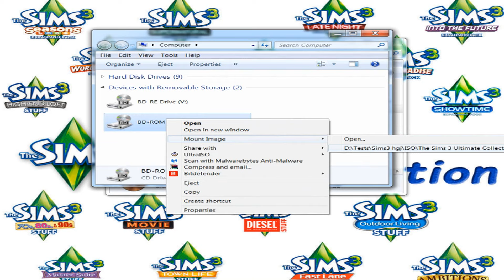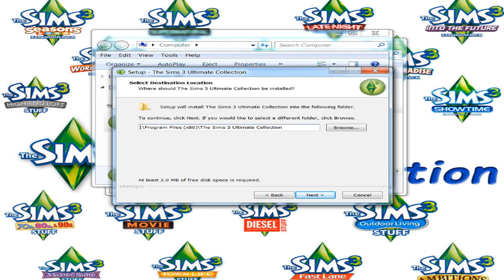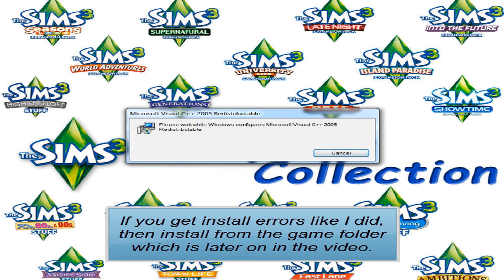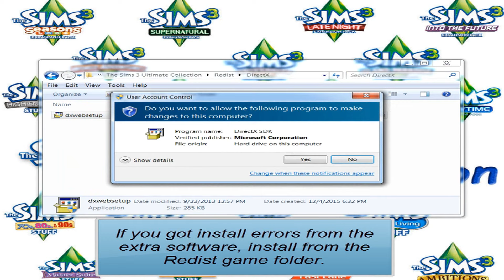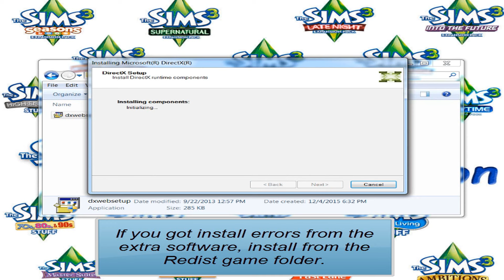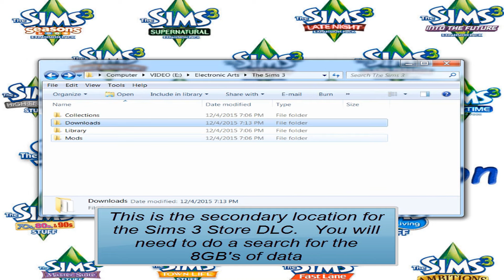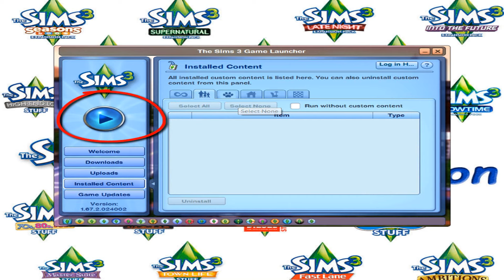How to install The Sims 3 Ultimate Collection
Step-by-Step to get your game up and running!